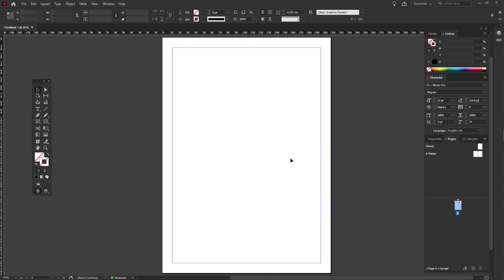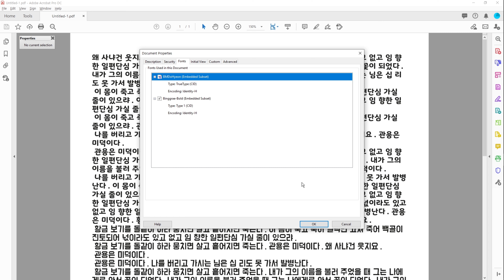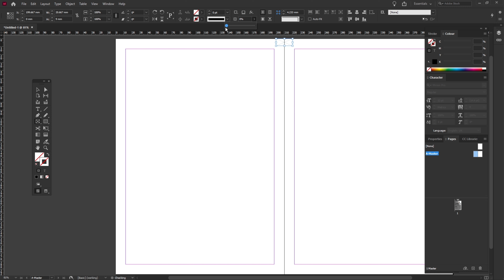걱정없이 안전하게 인쇄하세요. PDF 파일 한번에 아웃라인(outline) 처리하기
깜빡 잊고 안보낸 폰트, 더 이상 걱정할 필요 없어요!
일일이 아웃라인 처리하지 말고, 이 방법으로 해보세요. PDF 파일을 한번에 아웃라인 처리하는 방법을 알아봅니다.

더 많은 디자인 팁은 에서 확인하세요.